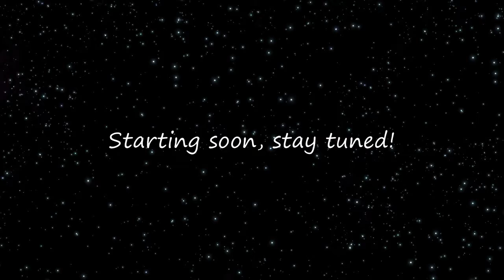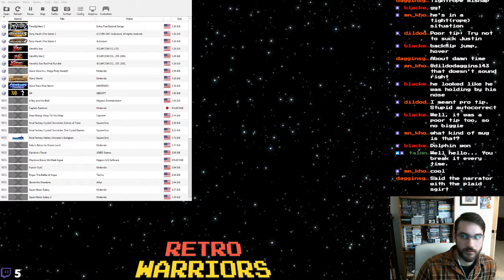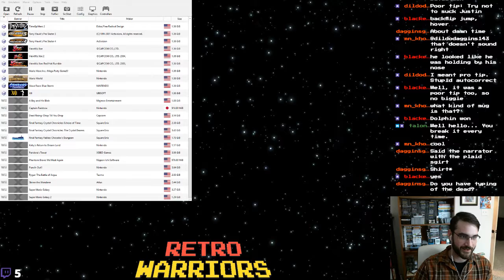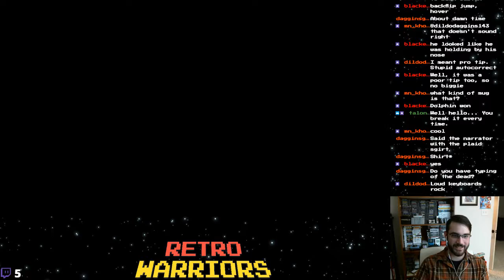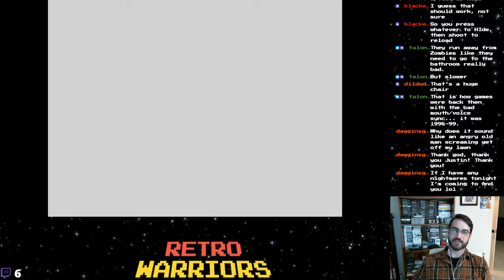Retro Warriors Live - Super Mario Sunshine